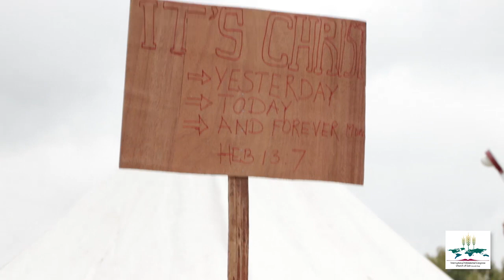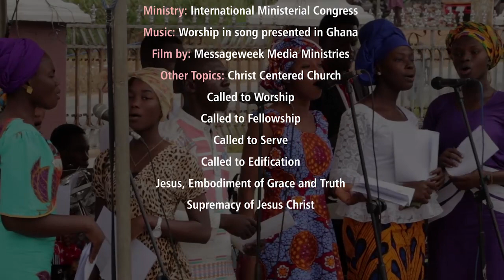The Call of Jesus Christ To The Great Commission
Elder Daniel Flores, exploring Jesus' call in our lives points his disciples to be about his will and work, at the IMC Zone 5 Convention in Ghana, Africa.